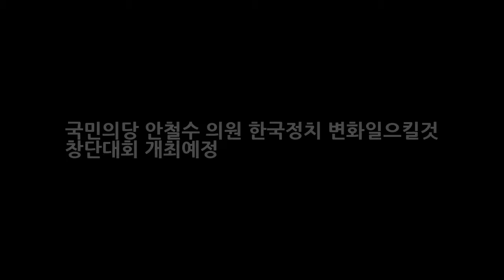국민의당 안철수 의원 한국정치 변화일으킬것 창단대회 개최예정 DKO 뉴스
국민의당 안철수 의원 한국정치 변화일으킬것 창단대회 개최예정 중도와 무당파의 지지를 받고 있는것으로 보이는 안철수 의원이 국민의당 창당을 추진 중인데요. 이에 안철수 의원이 21일 국민의당이 제1야당이 된다면 한국정치의 혁명적인 변화가 시작될 것이라고 공언했다고 합니다. 한편 안 의원은 이날 한상진 국민의당 공동 창준위원장 및 임내현 의원과 전남 보성군 보성매일시장을 찾아 지역 인사들과 식사하는 자리에..